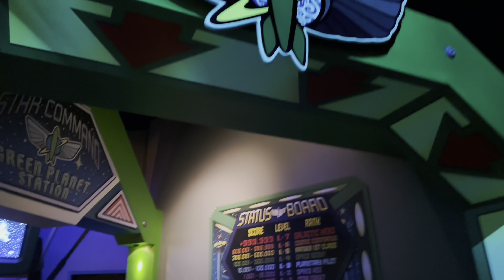Buzz Lightyyear Astro Blaster at Disneyland